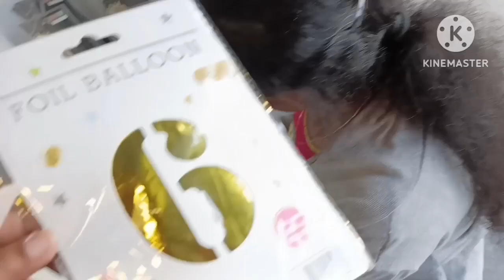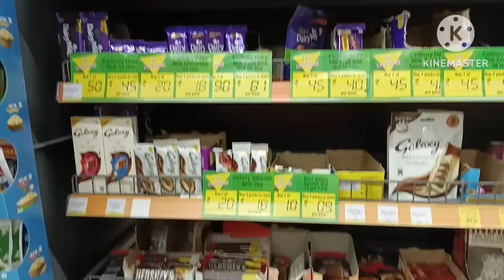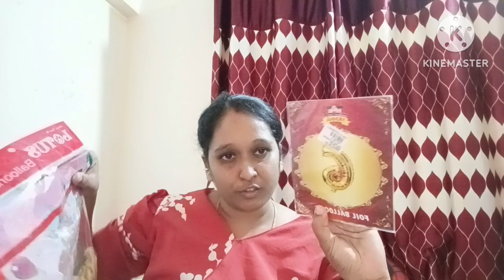ಅನ್ಕೊಂಡ್ ಇರೋದು ಎಲ್ಲಾ ಉಲ್ಟಾ ಓಡಿತಿದೇ, ಒಬ್ಳೆ ಎಲ್ಲಾ ಮಾಡಬೇಕು/ ಎಲ್ಲ Double ಕೆಲಸ, ಖರ್ಚು 🫣🧐/Dailyvlog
Hello Friends!

Iam Divya Naveen Kumar.

Kannada youtuber.

Hope you all will enjoy my videos.

Thankyou🙏